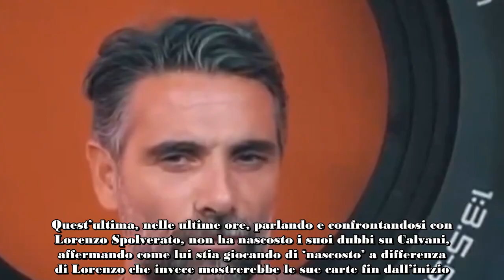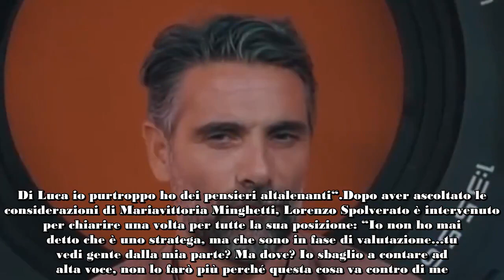Grande Fratello, Luca Calvani stratega “Gioca a carte coperte”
Negli ultimi giorni, a far discutere molto, nella Casa del Grande Fratello, è stato l’atteggiamento di Luca Calvani. Se in un primo momento, quello a destare sospetti era solo Lorenzo Spolverato, ora anche l’attore toscano sembrerebbe essere finito al centro dei riflettori per via di alcuni suoi comportamenti.